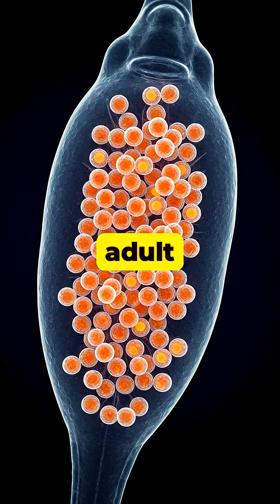The Animal That Can Regrow Its Own Brain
Discover the incredible planarian flatworm, a creature that defies biology by being able to regenerate its entire body, including a brand new brain, from just a tiny fragment.